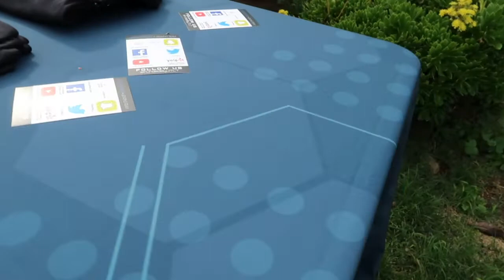JTLT Co-Hosts An Open House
Sometimes I co-host an open house with one of my preferred partner realtors. I like to be there in case there are any house hunters with mortgage questions. You'd be surprised how many people go searching for their new home without getting pre-approved... which is a huge no-no!

Check out the whole video to see the listing and for a few helpful tips.

And mention you learned about the listing from JTLT.

And, as always, give JTLT a call for all of your mortgage needs!

Juan Torres - Production Manager - NMLS 290644

🙌🏿🙌🏿🙌🏿Here is our YouTube link, send it to a friend!